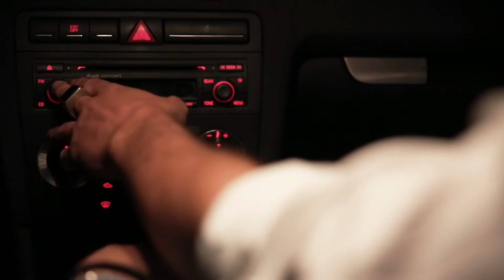FAIDA - PORTAMI VIA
Video a cura di Smile Vision
Regia e montaggio di Francesco Boi
Fotografia di Giovanni Stella